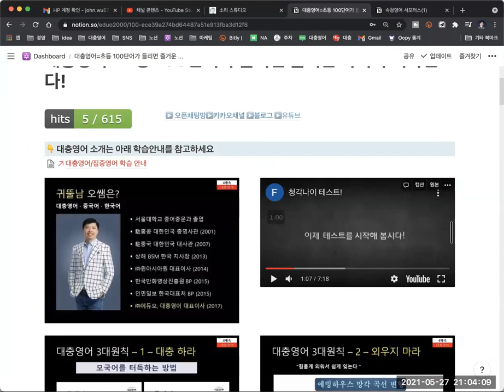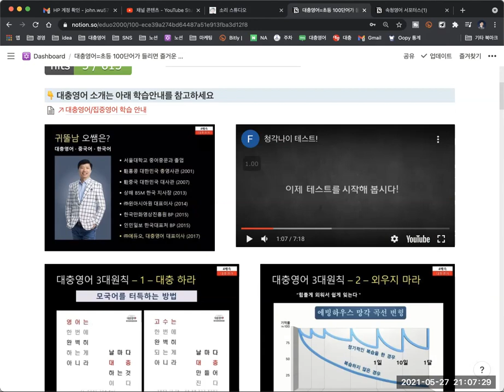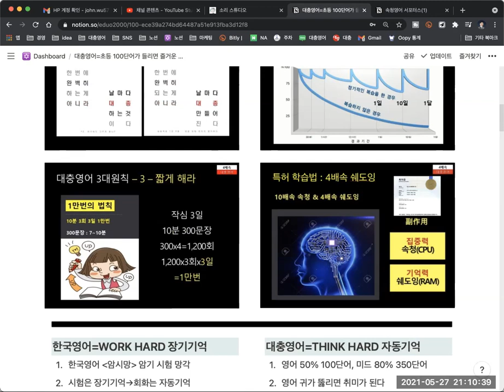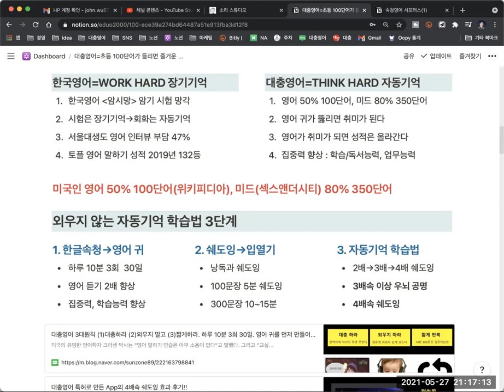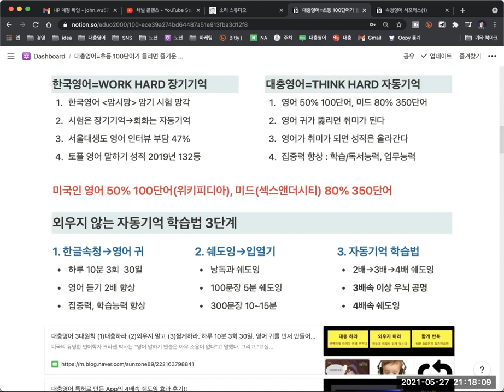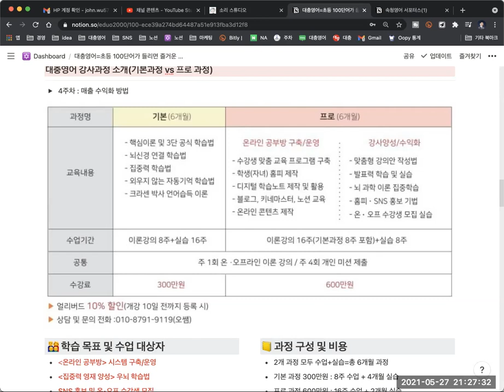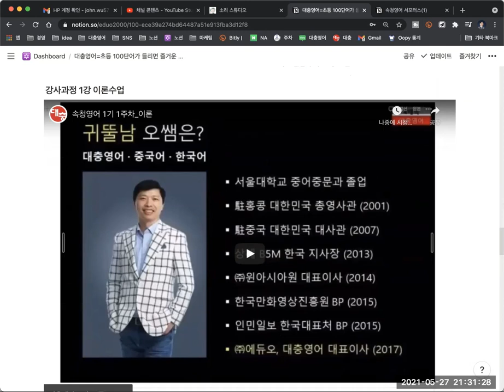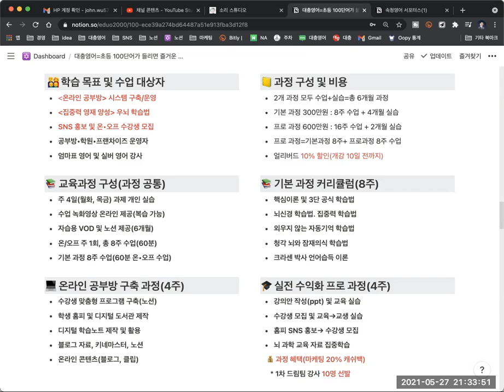강사과정 월1,000 매출 수익화 특강